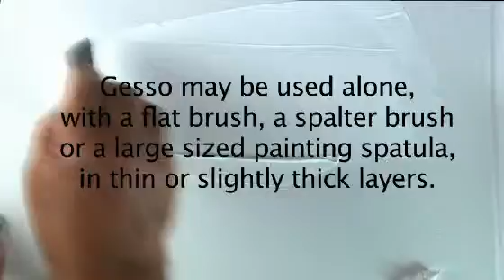Λευκό και μαύρο γκέσο